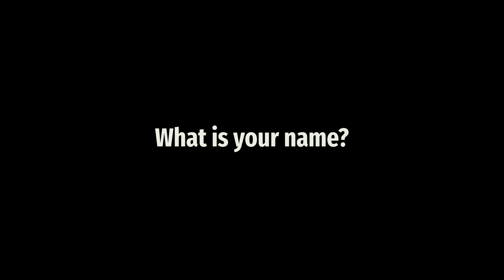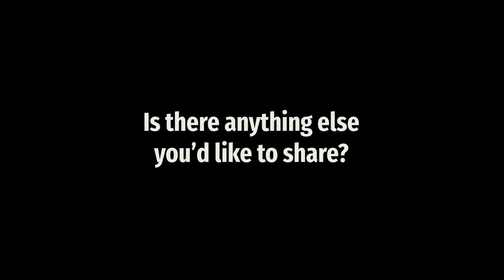Zeleke Fisher – Cape York ITC Program Lead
Zeleke Fisher, Cape York ITC Program Lead at Apunipima Cape York Health Council speaks to QAIHC about why she joined the ACCHO sector.